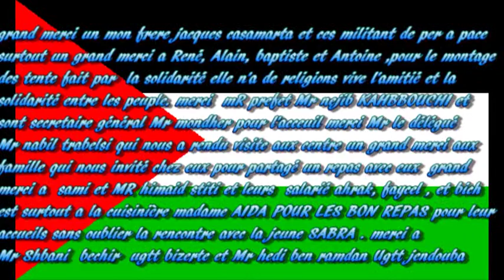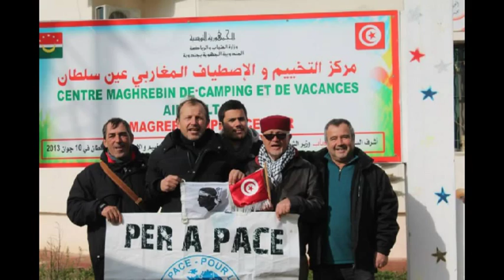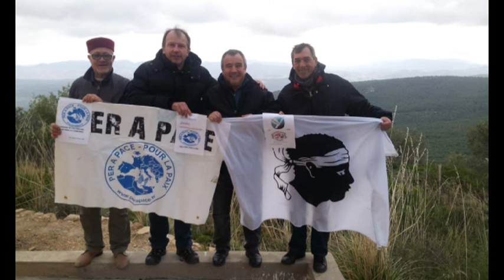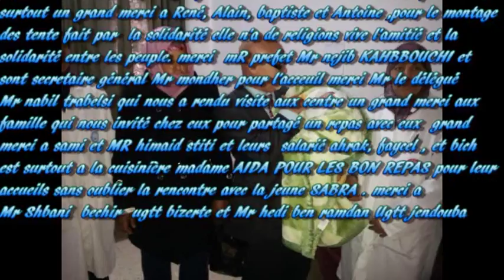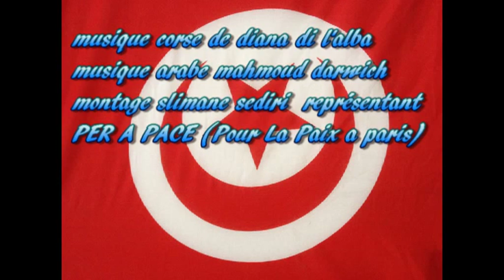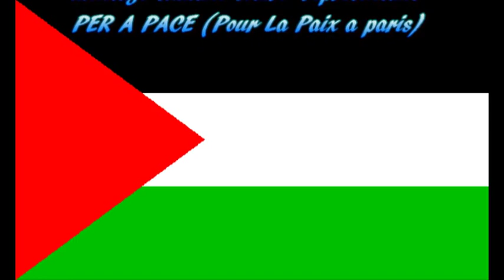action solidaire et echange entre per a pace la ville de ghardimaou (tunisie)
PER A PACE Une action qui donne du sens à la solidarité en Mediterannee.
Une action dans le cadre du développement durable.
Une action qui va permettre un hébergement de loisir à de nombreux jeunes du centre de Ghardimaou en Tunisie.
Une action qui renforce les liens entre la Corse et la Tunisie.
Une action utile et qui redonne vie à ce matériel.
Une action en partenariat entre PER À PACE, L'APTC,ELAMEL ? la CCAS avec le soutien de la CTC, de la SNCM.
Une action avec des partenaires en Tunisie, l'Association Tunisienne de Solidarité Sociale, le Centre d'Ain Soltane Ghardimaou, la compagnie Maritime Tunisienne.
La Solidarité n'est pas un don elle est un engagement
un grand merci un mon frere jacques casamarta et ces militant de per a pace surtout un grand merci a René, Alain, baptiste et Antoine ,pour le montage des tente fait par la solidarité elle n'a de religions vive l'amitié et la solidarité entre les peuple
MERCI mR prefet Mr nejib KAHBBOUCHI et sont secretaire général Mr mondher pour l'acceuil merci Mr le délégué Mr nabil trabelsi qui nous a rendu visite aux centre un grand merci aux famille qui nous invité chez eux pour partagé un repas avec eux
un grand merci a sami et MR himaid stiti et leurs salarié ahrak, faycel , et bich est surtout a la cuisinière madame AIDA POUR LES BON REPAS pour leur accueils
sans oublier la rencontre avec la jeune SABRA